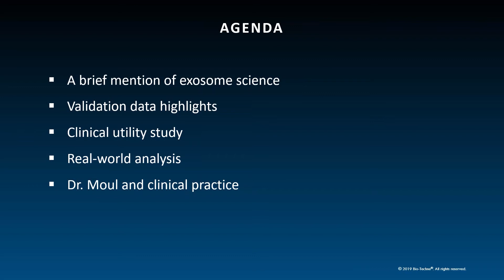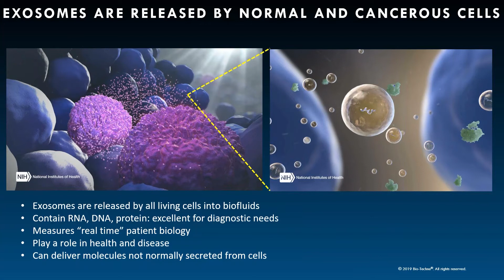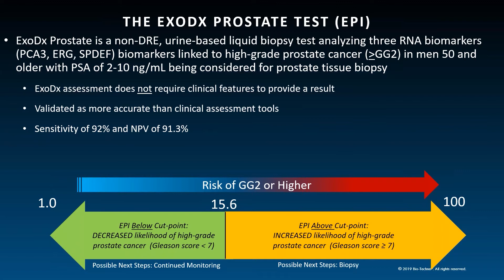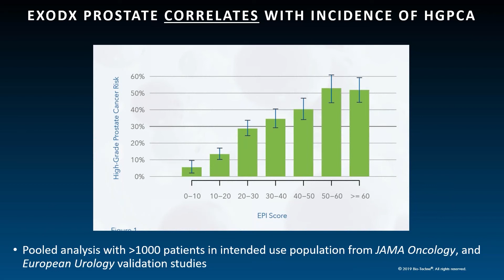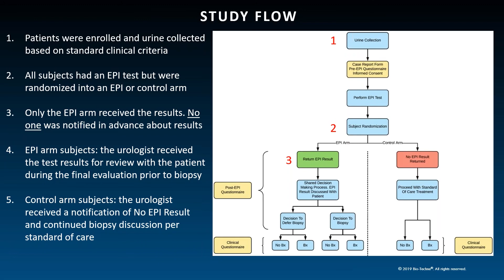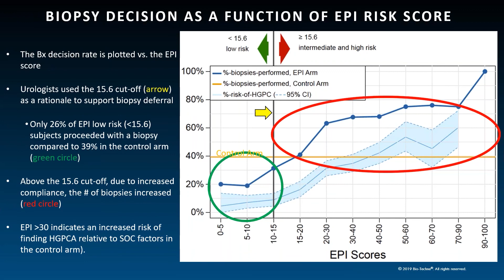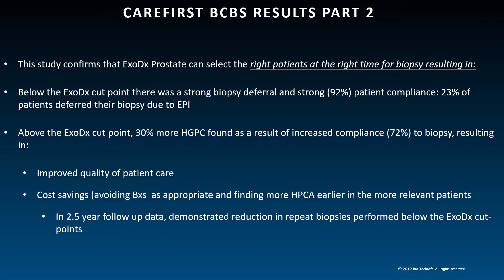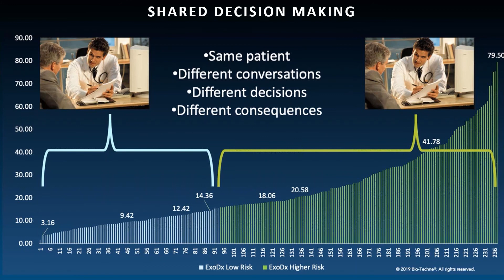The ExoDx™ Prostate Test: Prostate Cancer and Implications for Value Based Care Part 1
Prostate cancer is a leading cause of cancer for men within the United States with estimates in 2020 of more than 191,000 new cases per year, and 30,000 deaths. The current gold standard for prostate cancer diagnosis – needle biopsy – often lacks a true reflection of the molecular profile of the tissue given sampling error and complex tumor heterogeneity.  Further, the relative lack of PSA specificity for prostate cancer has led to over-diagnosis of clinically insignificant prostate cancer.
 There is growing demand for diagnostic tools that provide prognostic information to identify the right patient to undergo biopsy at the right time, while avoid missing high-grade prostate cancers (HGPCa). Liquid biopsy is a non-invasive method that may improve early detection of high-grade prostate cancer and therefore inform patients’ treatment selection.  The ExoDx™ Prostate Test, or “EPI” is a validated, non-invasive urine gene expression assay that provides actionable information that aids the prostate biopsy decision for men in the PSA ‘gray zone’ of 2-10ng/mL and is not dependent on clinical factors such as PSA, and other clinical risk factors.

Learning Objectives:
•Address practical challenges in prostate cancer risk assessment
•Review validation and economic studies demonstrating performance of the ExoDx Prostate Test in the “intended use” population
•Highlight clinical utility in a real-world urology practice setting with a focus on the physician-patient shared decision making
•Evaluate performance of the ExoDx Prostate risk assessment test with standard of care parameters, such as PSA and widely used risk calculators

Featured Speaker:

Dr. Judd Moul joined the Duke faculty in mid-2004 after a career in the US Army Medical Corps mainly at Walter Reed Army Medical Center.  He is a retired colonel and a noted researcher and clinician in the area of prostate cancer and is a urologic oncologist. Dr. Moul served as the division chief of Duke Division of Urology from 2004 to 2011 and was named the James H Semans MD Professor of surgery in 2009 becoming Duke's first named endowed chair for urology.  He was awarded the Gold Cystoscope Award from the American Urologic Association as well as Castle Connelly Physician of the year for Clinical Medicine in 2009.
Dr. Moul has performed more than 1800 radical prostatectomies since joining the Duke faculty and is committed to outcomes research on this series and in other areas of prostate cancer.  He has published over 625 medical and scientific manuscripts and book chapters and has lectured at national and international meetings as a prostate cancer authority.  Dr. Moul served as the Editor for Prostate Cancer and Prostatic Disease, a Nature Medicine journal, for more than a decade and is a popular speaker and lecturer having been visiting professor and keynote speaker throughout the US and the World.  He is very committed to training residents and mentoring students and trainees.